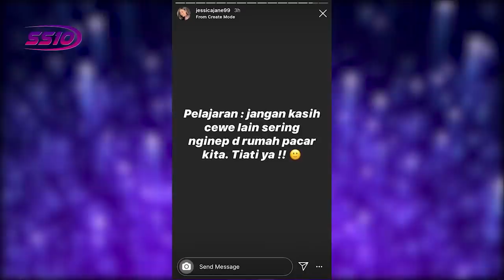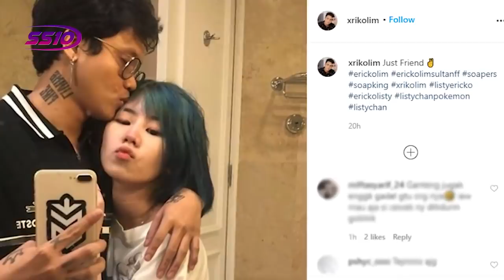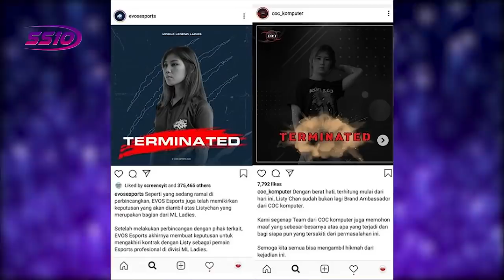Putus Dari Ericko Lim, Adik Youtuber Jess No Limit, Jessica Jane Jadi Trending Topik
Nama Jessica Jane mendadak menjadi trending topic di Twitter sejak Rabu (15/7/2020) malam. Sebab, adik dari YouTuber Jess No Limit ini baru saja umumkan putus dari Ericko Lim.